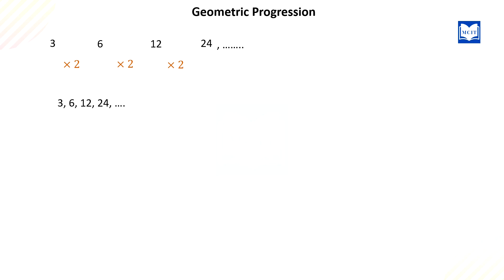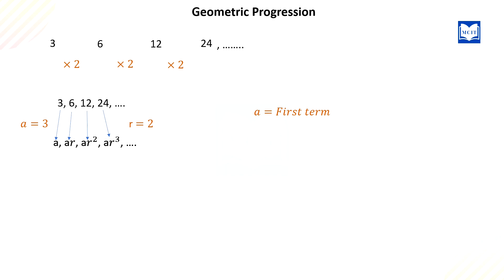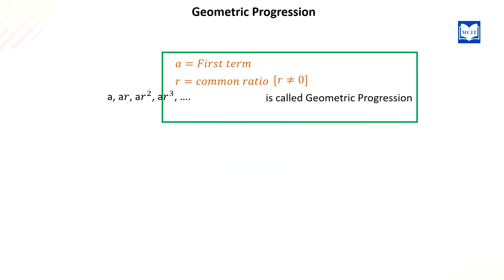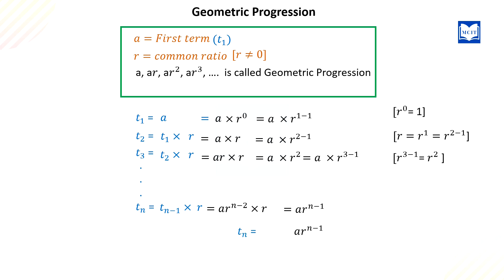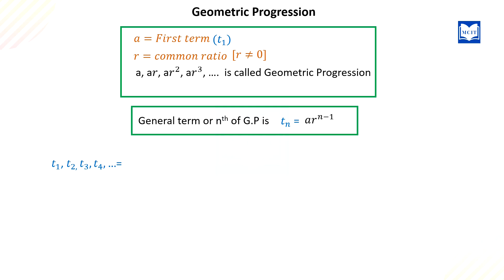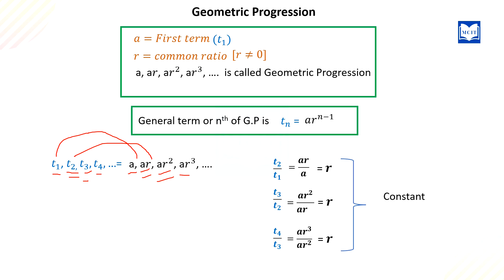What is Geometric Progression in Tamil?| Class 10 Maths Chapter 2